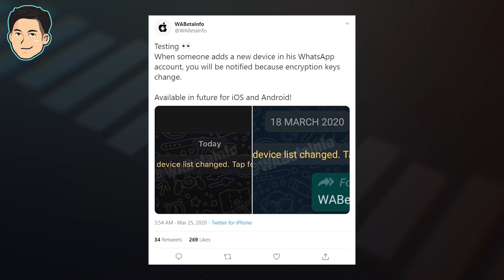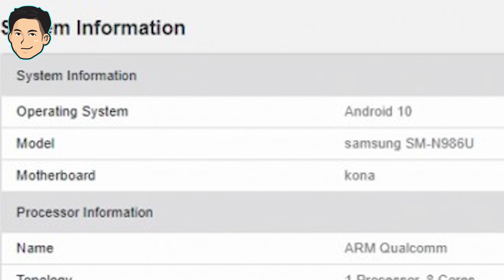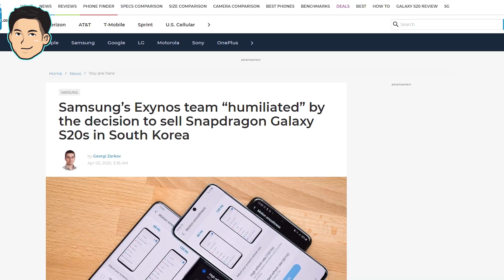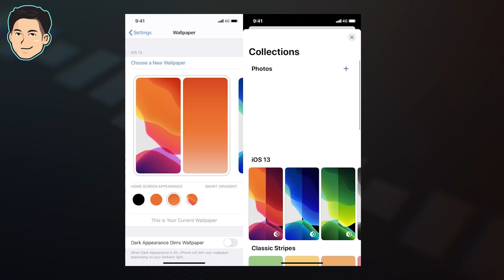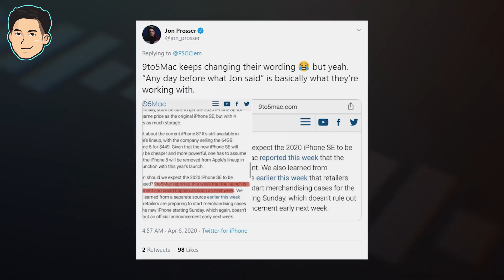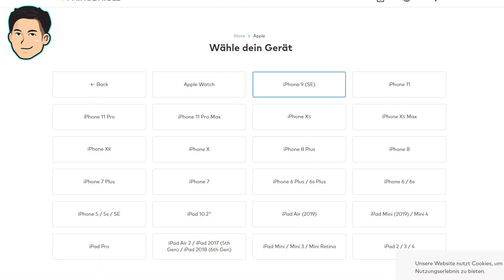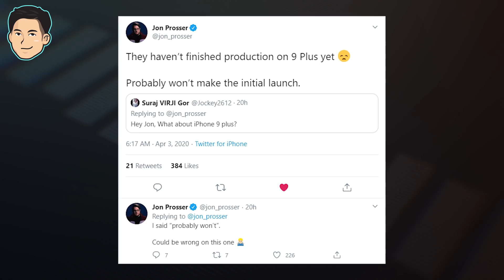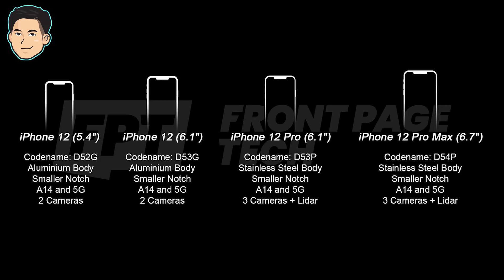iPhone 12 Punya 4 Kamera? iPhone SE (2020) ? Whatsapp Banyak Device? Exynos 990 = SD865? | Lazy News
Berita minggu ini cukup spesifik, Whatsapp yang hadir dengan salah satu fitur terbarunya, Samsung yang baru saja memberikan statement yang mungkin mengundang kemarahan dan juga iPhone 12 yang akhirnya hadir dengan 4 kamera?